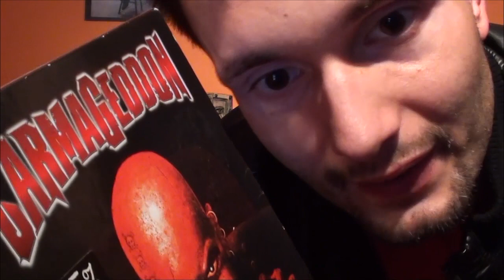CARMAGEDDON (1997) - Sentymentalnie przez gry #22